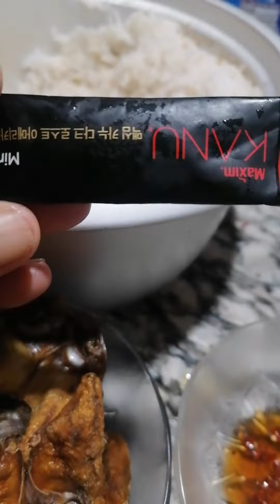A DAY IN MY LIFE, SA WAKAS NAKAKA IN NA AKO